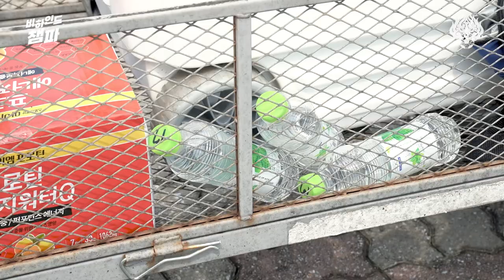비하인드 챔파 | 골대 맞히기 내기 아닙니다... | 성남 홈경기 대비 훈련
GS 챔피언스파크 속으로!
생생하게 지켜보는 선수들의 훈련 장면